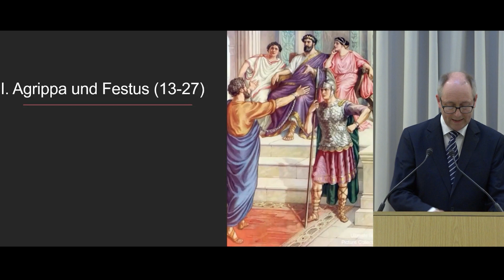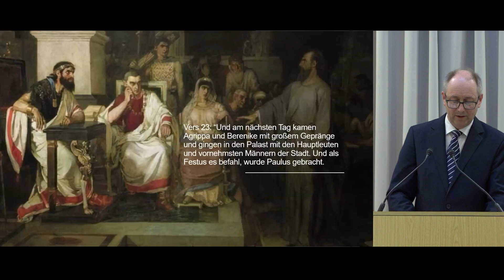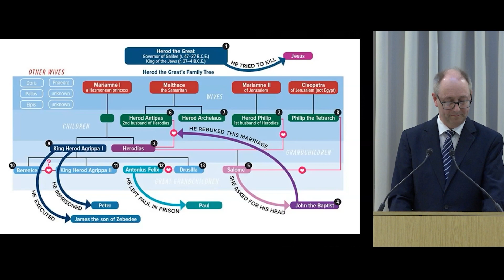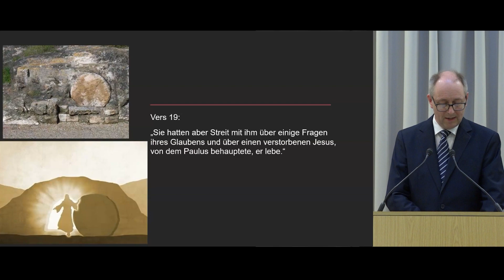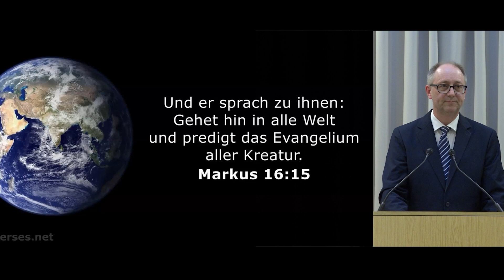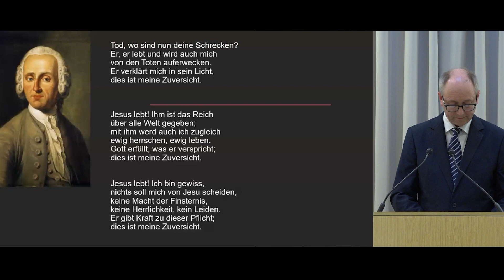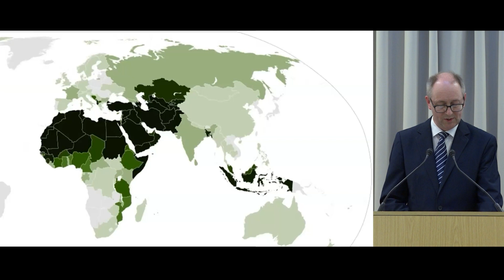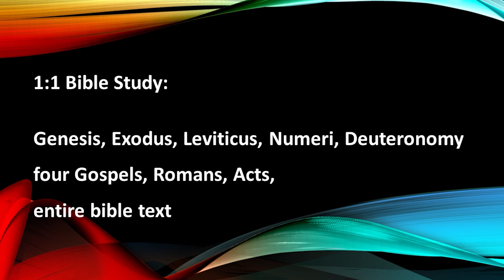Acts 25: Paul appeals to Caesar ( II / II )